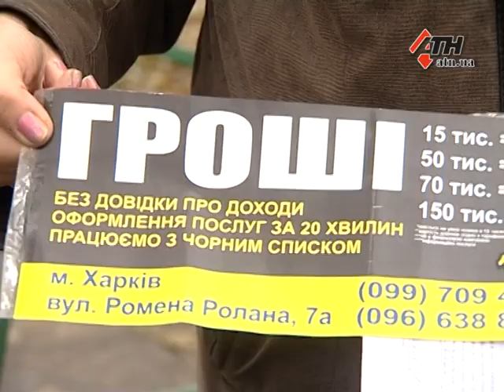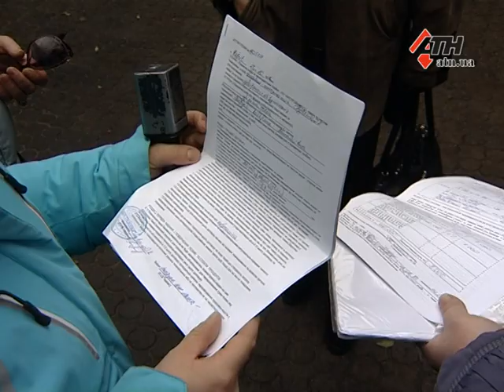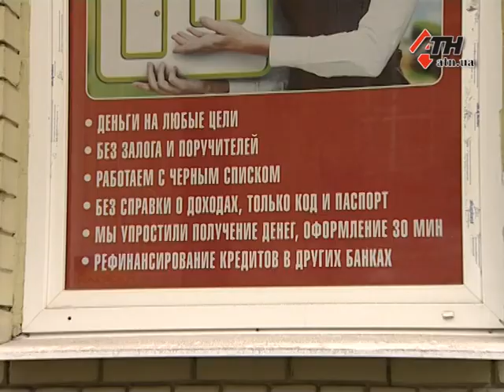Без кредита и без собственных денег. В Харькове появились аферисты-сепаратисты? - 17.11.2016